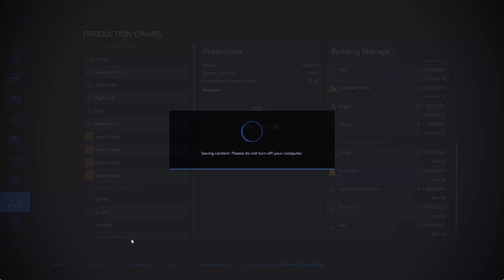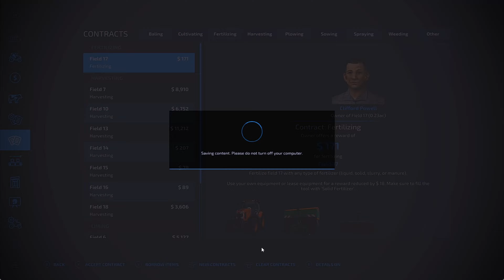Conquering DeadWood before Farm Sim 25